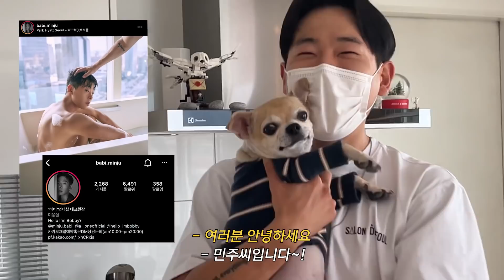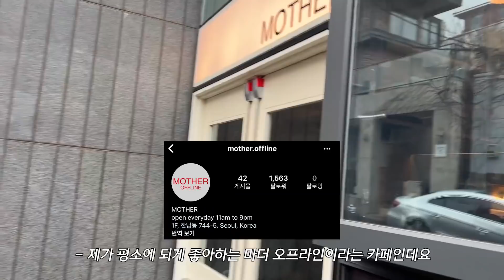[덕순이vlog] 헤어몬 채널 뺏으러 왔다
🐶헤어몬의 소중한 아기인형 덕순이의 기상부터 취침까지
그 하루를 낱낱이 파헤쳐본다!

헤롱이들 안녕하세요!
요즘 드문드문 덕순이의 모습을 브이로그에 담았었는데,
우리 헤롱이들이 덕순이 분량을 높여달라는 댓글을 정말 많이 달아주셔서!!
오늘은 덕순이만을 위한!!! 덕순이로 꽉꽉차있는!!! 브이로그로 돌아왔습니다!!

사실 혼자 살면서 가끔씩 외롭지 않냐고 질문하시는 분들 많이 있지만,
덕순이와 함께 생활하다보면 정말 지루할 틈이 없답니다!!
정말 진심으로!!! “덕순이가 행복했으면 좋겠고, 저와 함께 살면서 좋은 추억들,
기쁘거나 행복한 순간들을 영원히 함께했으면 좋겠다!”는 마음가짐으로
덕순이를 키워내고 있어요!

앞으로도 덕순이 많이 사랑해주시고, 저와같이 반려동물 키우시는 분들 또한, 저와 같은 마음가짐으로 아가들과 언제언제까지나 행복하셨으면 좋겠어요!

여러분 혹시 제 영상 중, 덕순이 육아템 영상 기억하시나요?
영상 안에서 소개해 드렸던 애완동물 물품 브랜드 [브리지테일]과
이번 영상을 함께하게 되었는데요, 한번 소개해 드리고,
지금까지 쭉 덕순이 관리를 위해 제품을 구매해 온 브랜드라 협업을 제안받았을 때
정말 이건 꼭 헤롱이들과 공유해야겠다고 생각했어요!!
반려동물 키우시는 분들은 한번 꼭 관심있게 찾아보시고,
반려동물용품 구매하시는데 참고하셨으면 좋겠어요!

🌟헤롱이들을 위해 이벤트도 준비했으니, 아래 더보기란 참고하셔서! 참여해주세요!!!

여러분 그럼 오늘 덕순이 영상으로 힘찬 월요일 잘 마무리 하시고!! 우리는 다음 영상으로 만나요!!! 좋댓구~ 많관부~ 알라쀼우우웅❤️

- 이벤트 기간: 2022년 2월 28일 ~ 3월 31일 자정까지
- 이벤트 내용 : 헤어몬 추천제품 15% 추가 할인

[EVENT 2]
댕냥이를 키우는 헤롱이 친구들~
덕순이에게 보내는 인사 메시지와 영상속에서 기억에 남는 제품을 댓글로 적어준
5분의 헤롱이에게 프로바이오틱스 얼티밋(60일분) 보내줄게요!

-  이벤트 응모 : 2022년 2월 28일 ~ 3월 6일까지

[EVENT 3]
헤어몬이 준비한 브리지테일 인기제품 브랜드위크!
브리지테일 인기제품을 엄청난 할인가에 구매할 수 있다고하네요!
꼭 이때 구매해보는걸 추천합니다!

  - 헤어몬과 함께하는 브랜드 위크 : 3월 2일(수) ~ 3월 15일(화)